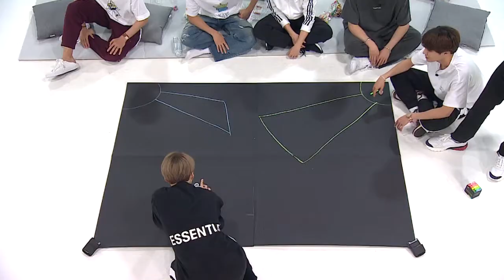[BTS] Run BTS! EP. 95 (땅따먹기)